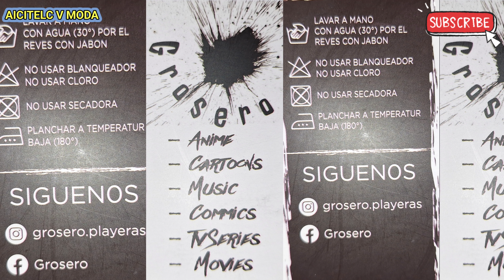FABRICANTE DE PLAYERAS ECONÓMICAS PARA HACER NEGOCIO PLAZA IMPORTACHINA TEXTIL CDMX